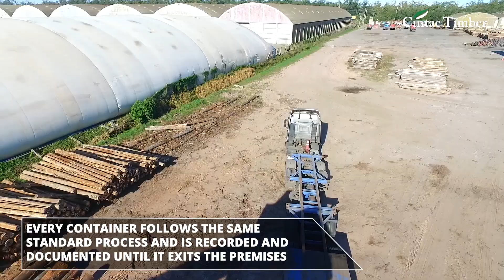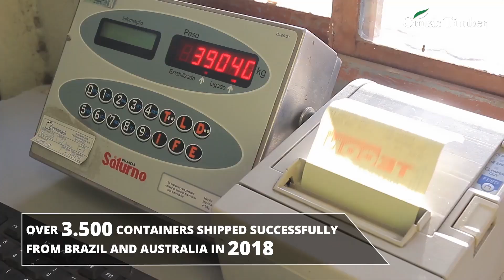Cintac Timber - Brazil Packing - English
Cintac Timber packing operations in Brazil shown in video step by step.